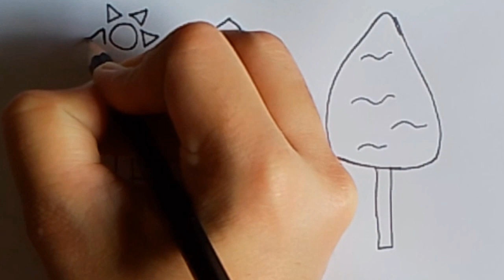Drawing a House From Shapes | Learn how to draw Home | Coloring, Painting for kids, toddlers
Drawing a House From Shapes | Learn how to draw Home | Coloring, Painting for kids, toddlers | Mom & Baby Easy Arts

Hi, it's Mom & Baby Easy Arts